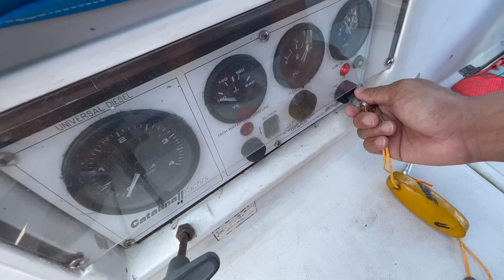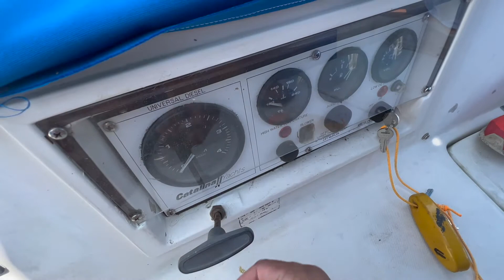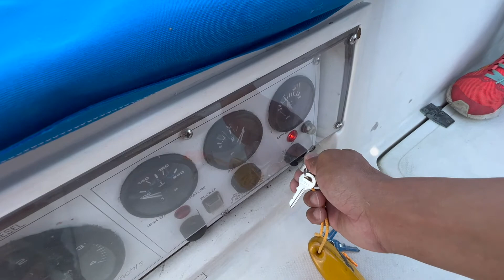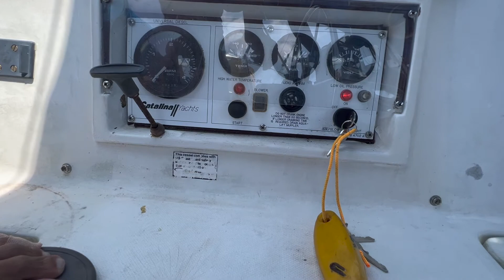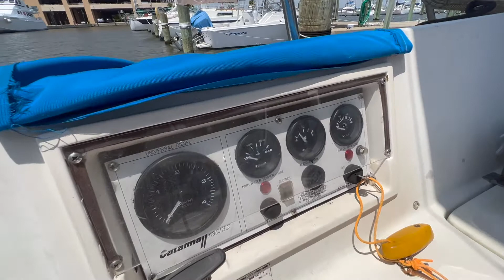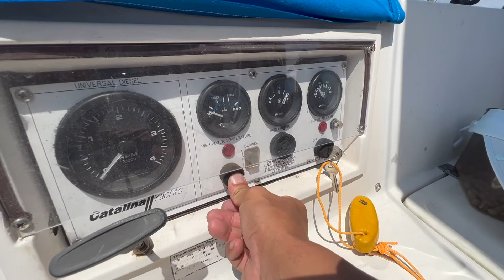2022.5.4给我的CATALINA30帆船柴油发动机做保养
更换机油滤、燃油滤、油水分离器、更换机油